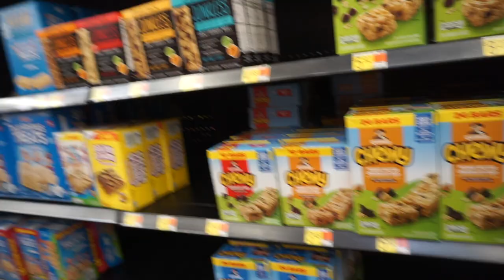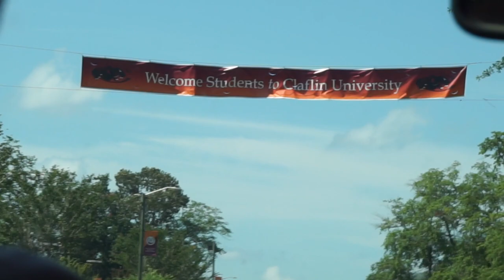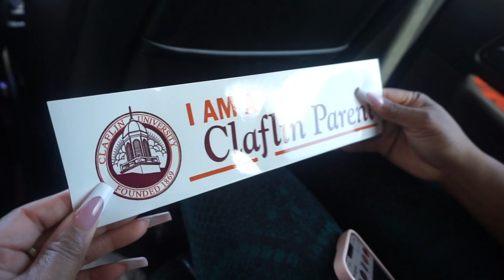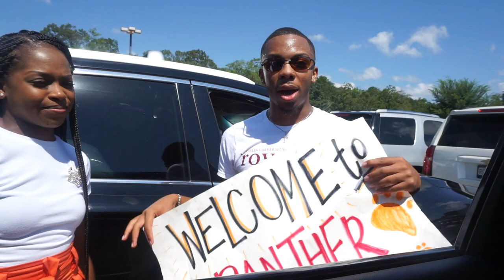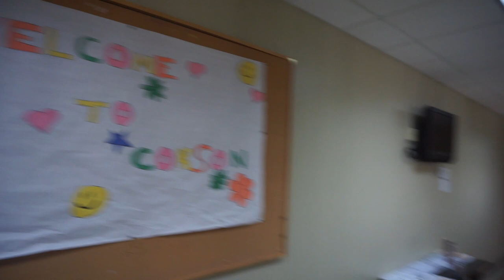HBCU MOVE IN DAY VLOG I FIRST BLOCK PARTY+ DORM TOUR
Hey Yall, This is how my move in day went i wanted to create this video for upcoming freshman that wanted to see the dorms and a little bit of the campus because Claflin does not display the way the dorms look. If you attend Claflin make sure you leave something in the commentsssss.

But as always thank yall for tuning into my video it means so much to me and let me know what yall wanna see, Dont forget to LIKE COMMENT AND SUBSCRIBE love u guysss!!!